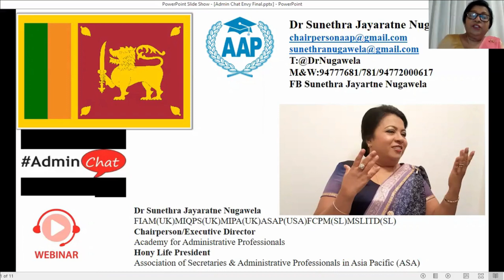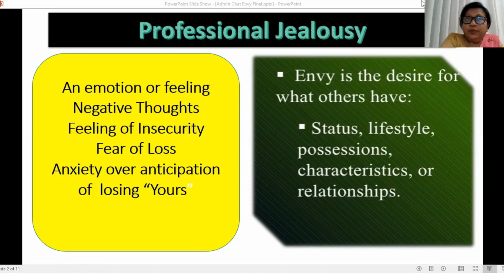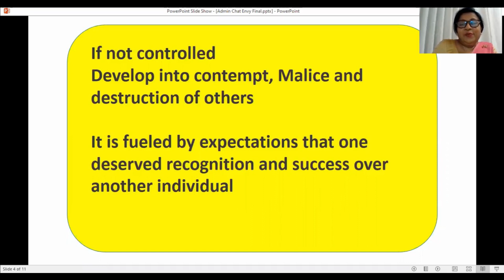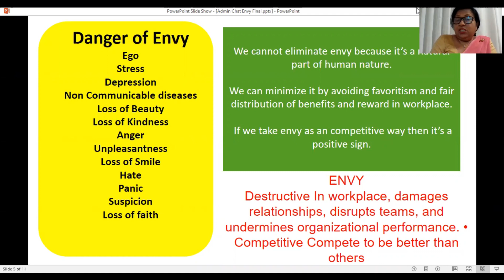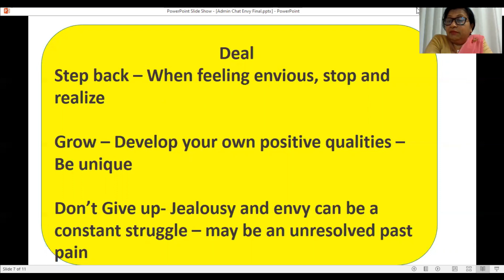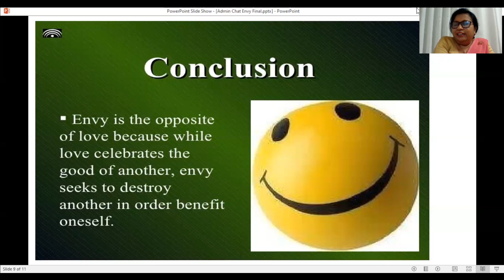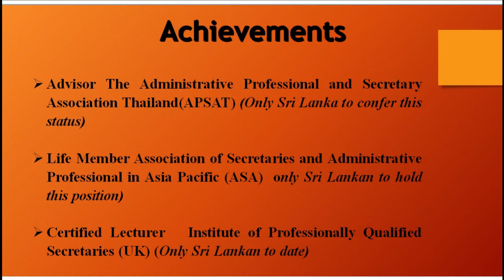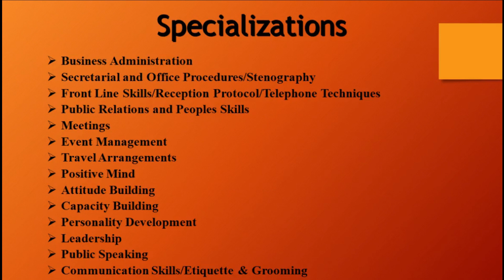Dealing with Jealousy is a Life of Governance - Dr Sunethra Jayaratne Nugawela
Jealousy is a menace and finds it every nook and corner.  Personally and professionally one can encounter this endanger.  As the address is meant to administrative professionals worldwide, "Professional Jealousy" is stressed upon.

The intention of the presenter is to discuss the realities of jealousy, form a mentality to be strong on such occasions, get away from jealousy without making a beautiful life distressed and depressed.  Though the topic is not widely addressed as an issue, the discussion is to open a platform to determine prevalence of jealousy and to go beyond horizons with  confidence and sustainability.  Right attitude, ignoring irrelevance, and empathising with mentally retarted, if not jealous people should be the goal of an administrative professional. Dealing with jealousy is a life of governance.